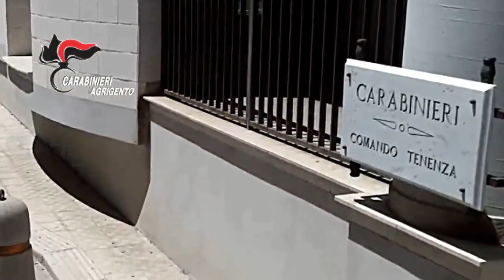Carabinieri arrestano Pasquale Distefano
I Carabinieri di Agrigento hanno catturato, in Germania, Pasquale Distefano, impiegato infedele, 62enne, di un istituto di credito di Favara